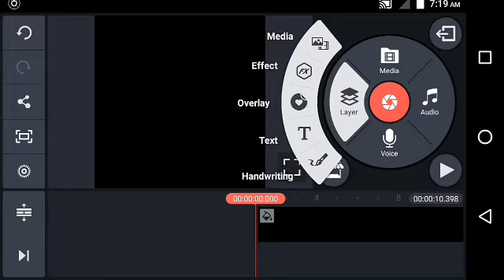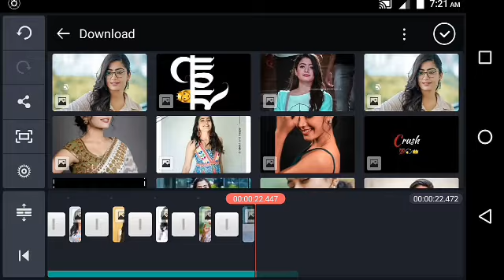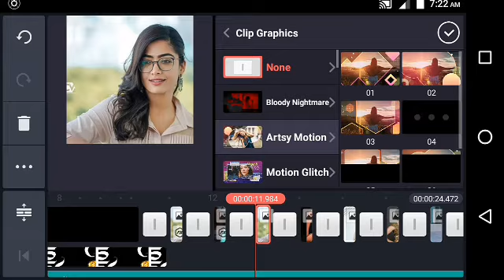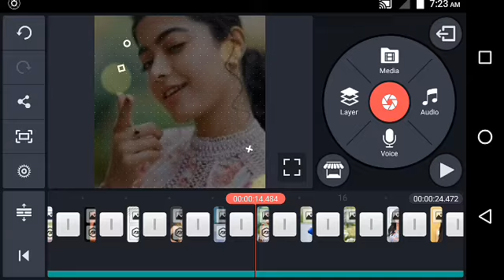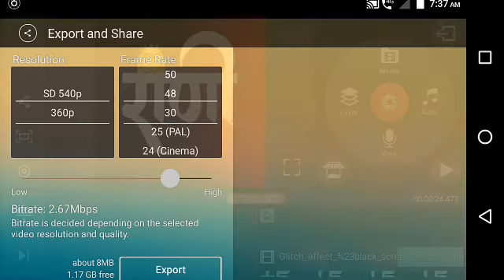🎵🎶Rashmika kinemaster editing video || 🎶💓status video ||💘 whatsapp status video